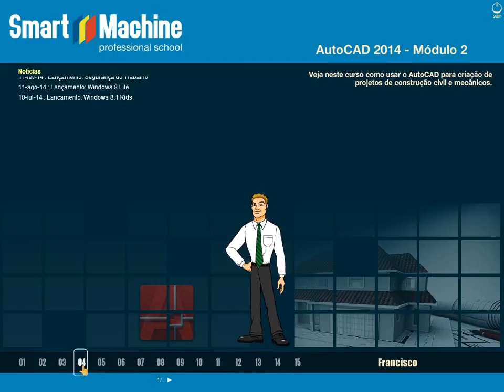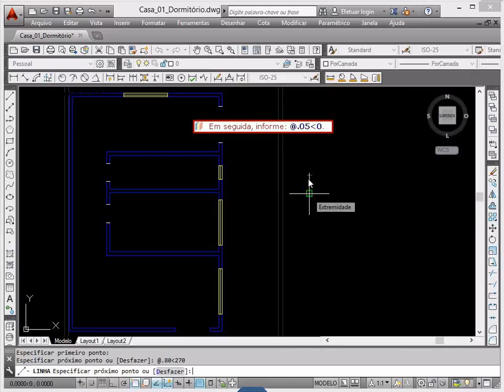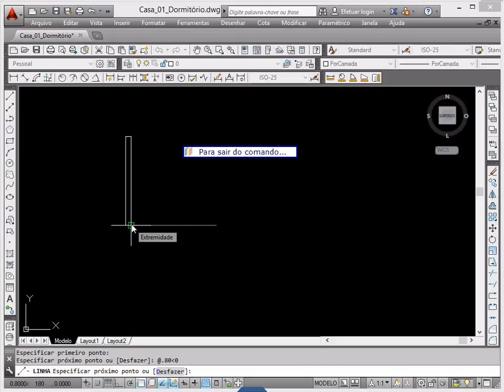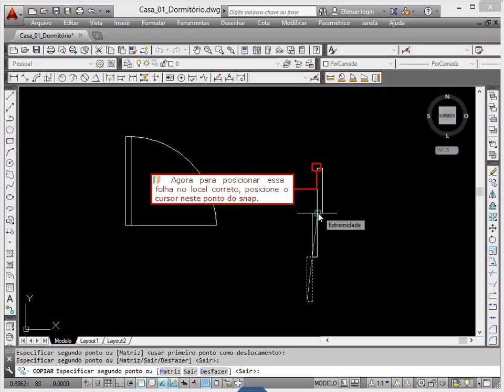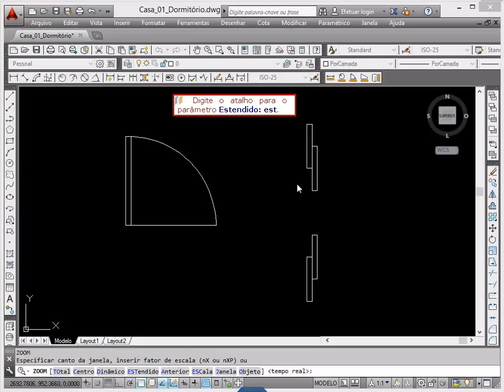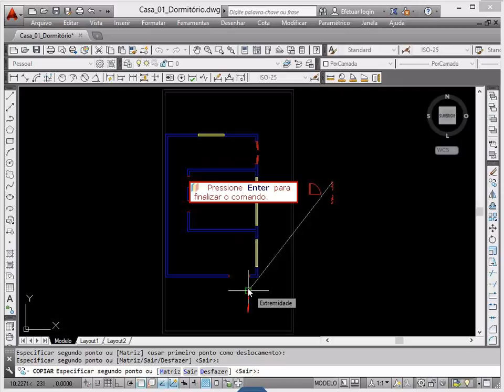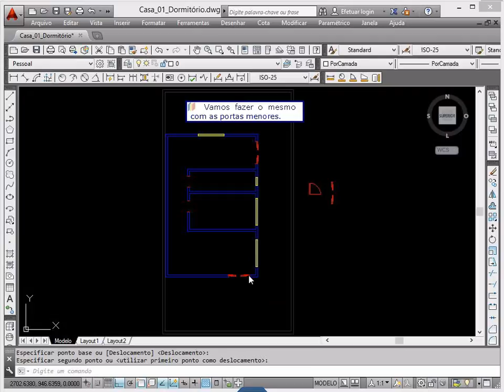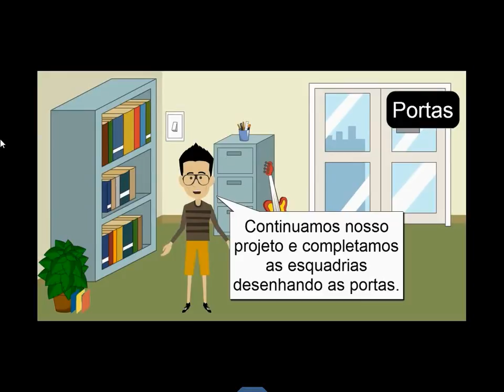Curso Interativo de AutoCAD 2014 - Módulo 2 - Smart Machine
A metodologia Smart Machine consiste em cursos interativos, ou seja, são cursos que requerem constantemente a interação dos alunos durante as aulas. Os nossos cursos não são vídeo aulas. No entanto, para facilidade de visualização, estamos liberando esta vídeo aula do curso interativo de AutoCAD 2014 - Módulo 2, feita por um de nossos alunos em sala de aula para demonstrar como é o método.